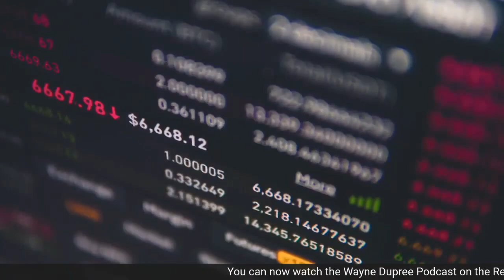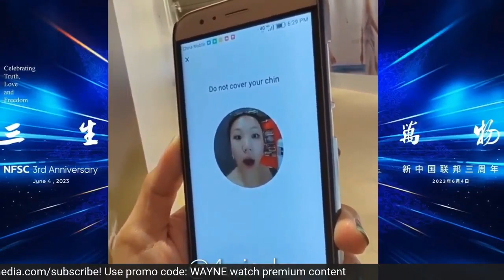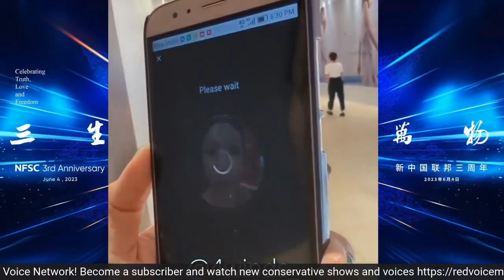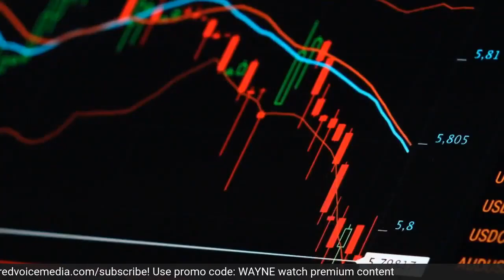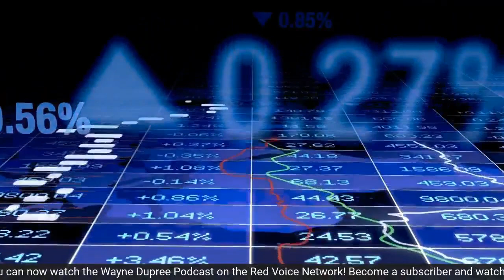DeSantis Labels Trump Supporters As Liftless Vessels Before GOP Debate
The Trump campaign and MAGA world strongly criticized Florida Governor Ron DeSantis on Saturday for his remarks that seemed to characterize some of the former president's supporters as "listless vessels."
“DeSantis goes full-blown Hillary and call[s] MAGA supporters ‘Listless Vessels,’” In a statement, Steven Cheung, spokesperson for the Trump campaign, cited a DeSantis interview with The Florida Standard. In the interview, the GOP presidential candidate emphasized the importance of a strong conservative movement rooted in unwavering principles.